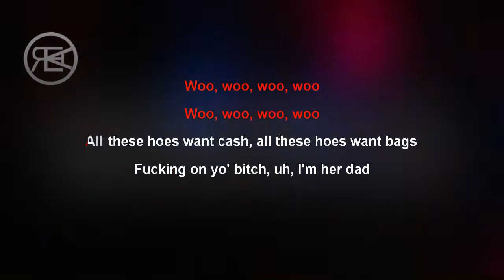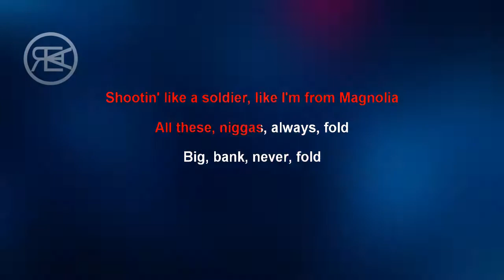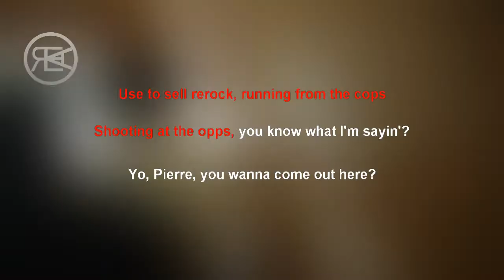Playboi Carti - Magnolia | Karaoke instrumental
for instrumental/karaoke updates!

The new song/music release of Playboi Carti, Magnolia covered in karaoke instrumental with lyrics... July 2017